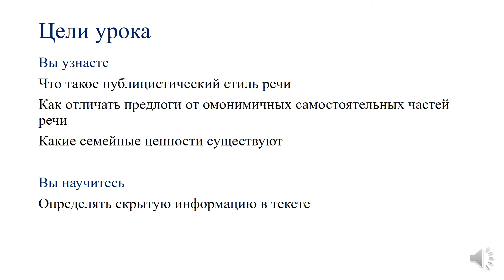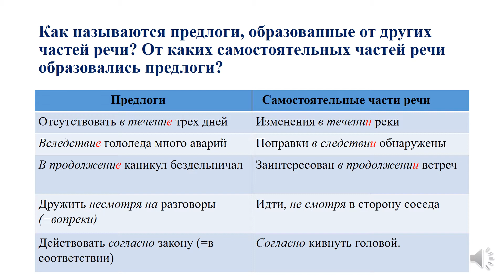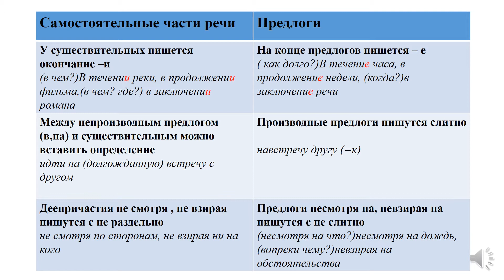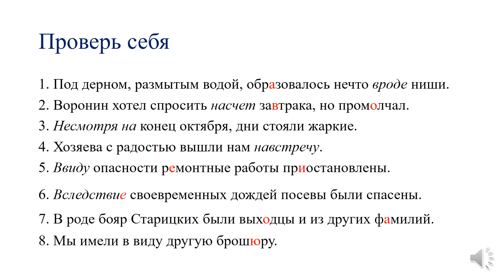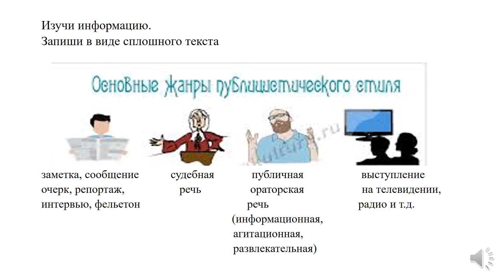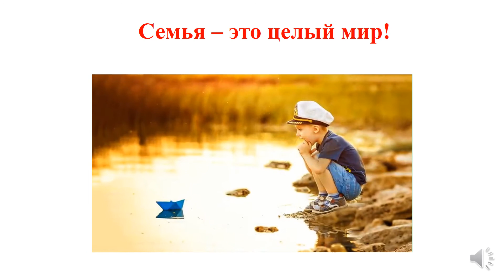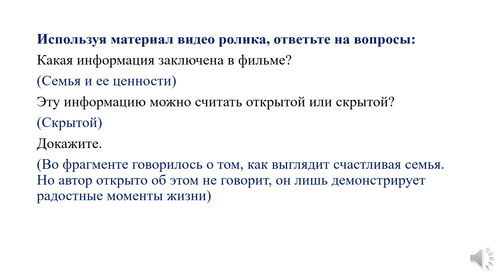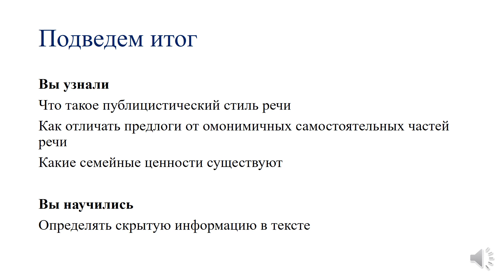литература 8 класс 1четверть 1урок